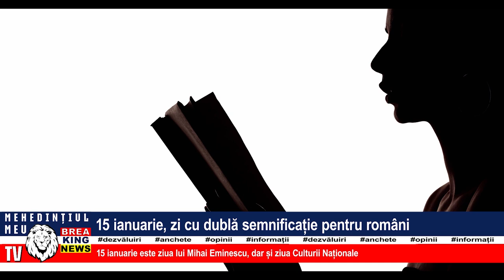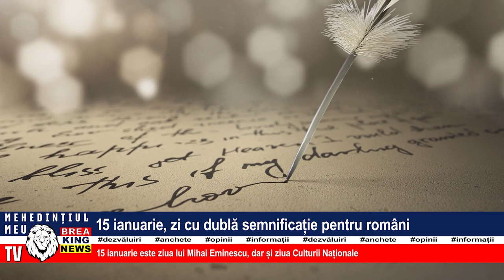15 IANUARIE, ZI CU DUBLĂ SEMNIFICAȚIE PENTRU ROMÂNI